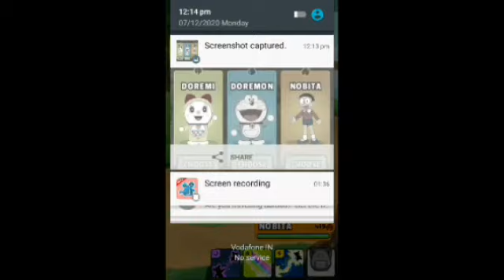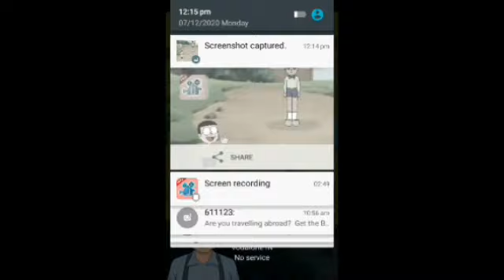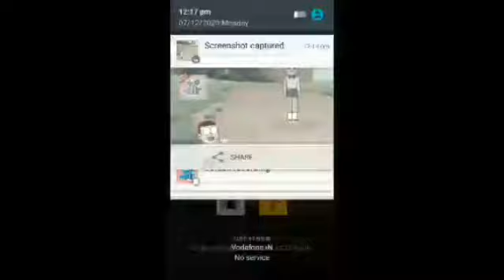Dynamos world changed into Doremon world mod apk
Dynamons World Doreamon character mod apk || dynamons world new update

Cover Topic :-
1.dynamons world
2.dynamons world new update
3.dynamons world mod apk
4.dynamons world gameplay
5.dynamons world Pokemon mod

for purposes such as criticism, comment,newsreporting,teching,scholarship, and research,

Live - Gujrat India
Home:- Kathalal, Dist- Kheda